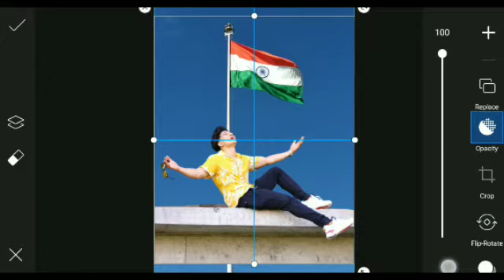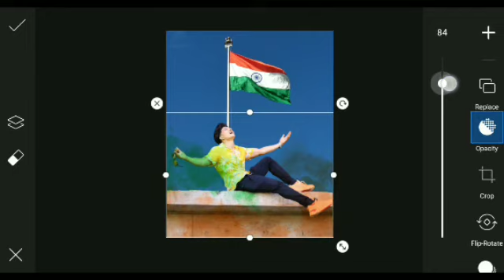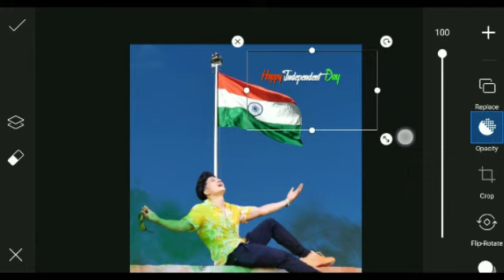15 August Photo Editing 2021| Independence Day Photo Editing | 15 August Editing In Picsart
15 August Photo Editing | Independence Day Photo Editing | 15 August Editing

15 august photo editing | independence day photo editing | 15 august photo editing picsart 2021

15 August Photo Editing 2021| Independence Day Photo Editing | 15 August Editing In Picsart |

15 August Photo Editing
15 August Photo Editing In Picsart
15 August Photo Editing Picsart
15 August Photo Editing 2021
15 August Photo Editing In Picsart 2021
15 August Independence Day Photo  Editing
15 August Independence Day Photo Editing In Picsart
Independence Day Photo Editing In Picsart
Independence Day 15 August Photo Editing
15 August Photo Editing
Independence Day Photo Editing
15 August Editing
Independence Day Photo Editing 2021
15 August Photo Editing PicsArt 2021
Independent Day Photo Editing 2021
Happy Independence Day Photo Editing
15 August Photo Editing 2021
Indian Flag Photo Editing
Indian Independence Day
PicsArt Independent Day Photo Editing
Independent Day Photo Editing Keise Karen
15 august photo editing 2021
15 august photo editing 2021 new
15 august photo editing picsart 2021
15 august national mourning day photo editing 2021
15 august ki photo editing 2021

Note:-
             All the images shown in this video belong to the Respected Owner and note me I am not the owner of ‎any picture showed in this video. All content used is copyright to vaibhav creation. Use are commercial display or editing of the content  without proper Authorization is not Allowed.